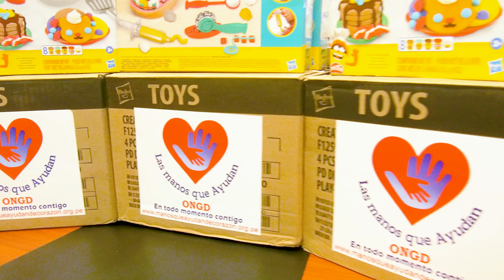donacion DE juguetes para la municipalidad de Capelo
Gracias al video presentado por la municipalidad distrital de Capelo, se pudo obtener la primera donación para sus niños, ya próximamente vendrán más cosas.